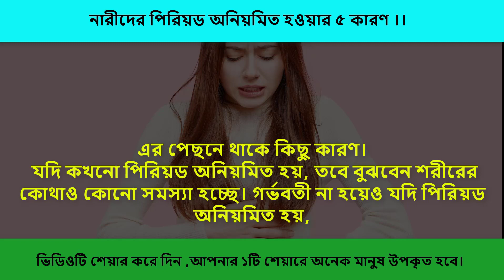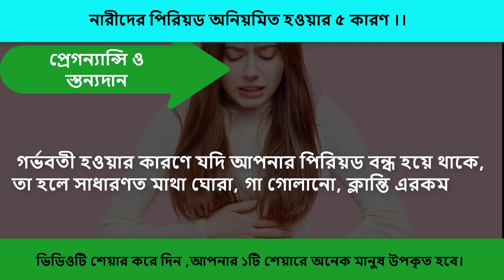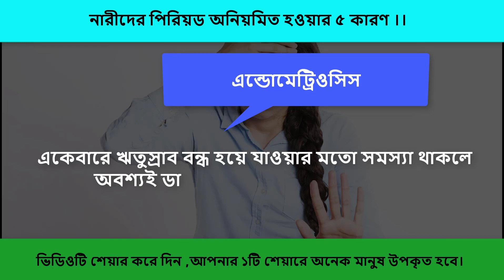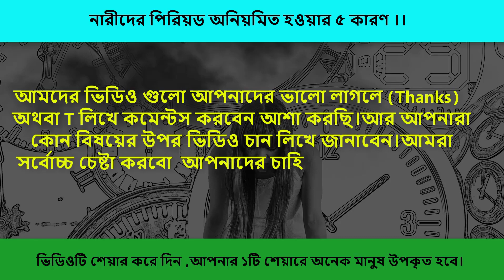মেয়েদের অনিয়মিত মাসিক এর ৫ কারণ |নারীদের অনিয়মিত পিরিয়ডের ৫ কারণ|সুস্থ জীবন |bangla health tips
একজন প্রাপ্তবয়স্ক নারীর নিয়মিত পিরিয়ড হওয়াটা সুস্থতার লক্ষণ।
কিন্তু কখনো কখনো পিরিয়ড অনিয়মিত হয়ে পড়তে পারে।
এর পেছনে থাকে কিছু কারণ।
 যদি কখনো পিরিয়ড অনিয়মিত হয়, তবে বুঝবেন শরীরের কোথাও কোনো সমস্যা হচ্ছে। গর্ভবতী না হয়েও যদি পিরিয়ড অনিয়মিত হয়,
 তবে দ্রুত চিকিৎসকের পরামর্শ নিন।
অনিয়মিত মাসিকের কারণ
যে কারণে অনিয়মিত মাসিক হয়
অনিয়মিত মাসিকের ৫ কারণ
মাসিক অনিয়মিত হলে করণীয়
অনিয়মিত মাসিক কি ভালো হয়
অনিয়মিত মাসিক নিয়মিত করতে
অনিয়মিত পিরিয়ড ভালো করতে
পিরিয়ড অনিয়মিত হলে
মাসিক নিয়মিত করতে কোন চিকিৎককের কাছে যাবেন
অনিয়মিত মাসিক হলে কি কি সমস্যা হয়
কেন অনিয়মিত মাসিক হয়
মাসিক স্বাভাবিক রাখার উপায়
মাসিক নিয়ে নারীদের ভয়
অনিয়মিত পিরিয়ড নিয়ে মেয়েদের দুশ্চিন্তা
Irregular Menstruation
মেয়েদের অনিয়মিত মাসিক